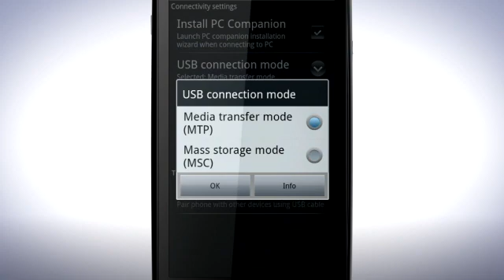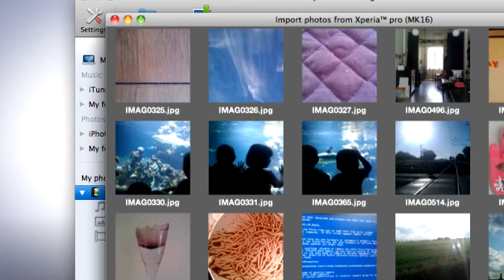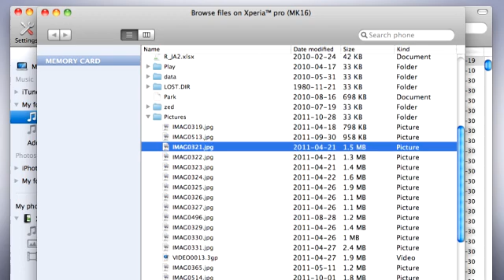Xperia™ pro - Bridge for Mac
This video shows you how to use Sony Ericsson Bridge for Mac to transfer photos, music and files to and from your Mac.